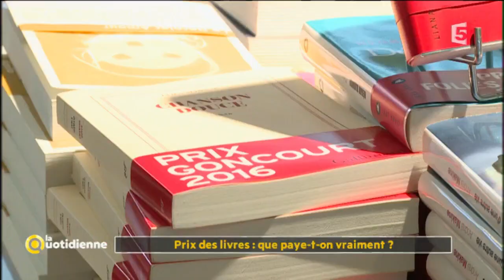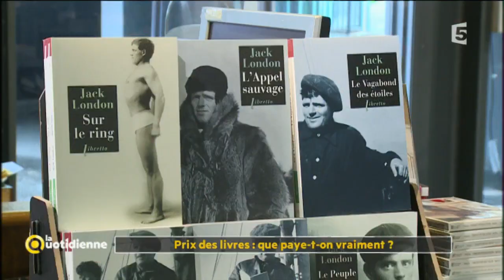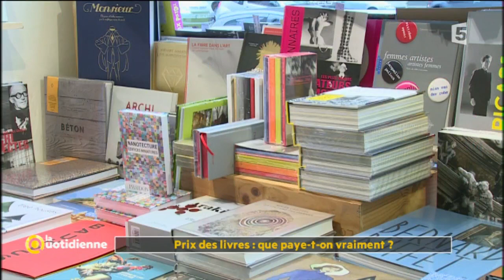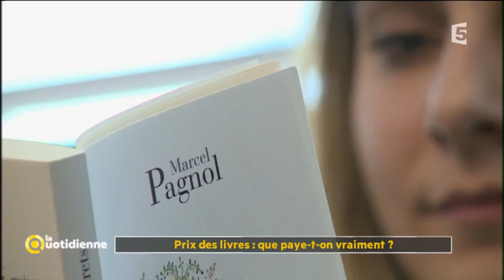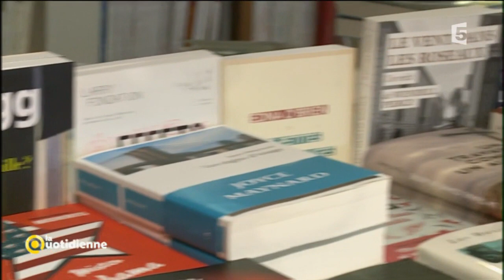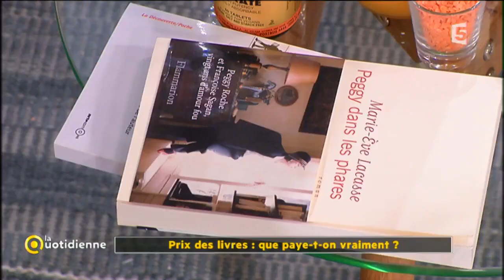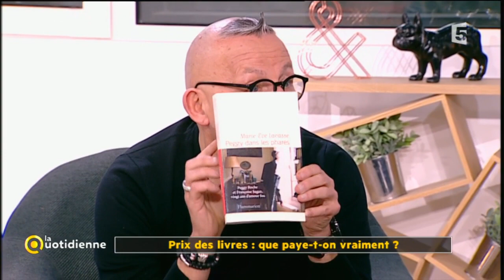Prix des livres : que paye-t-on vraiment ? - La Quotidienne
Il y en a sur tous les sujets possibles et imaginables, pour tous les âges et toutes les bourses : les livres sont les cadeaux stars de nos anniversaires et autres occasions spéciales ! Mais que se cache-t-il derrière le prix que nous payons en caisse ?